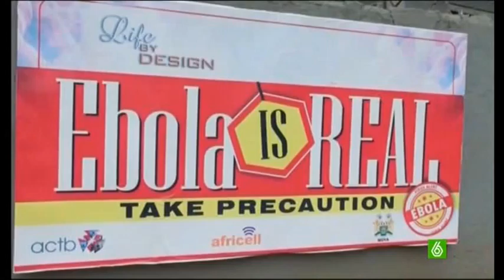La OMS eleva a 1.500 los muertos por la epidemia de ébola